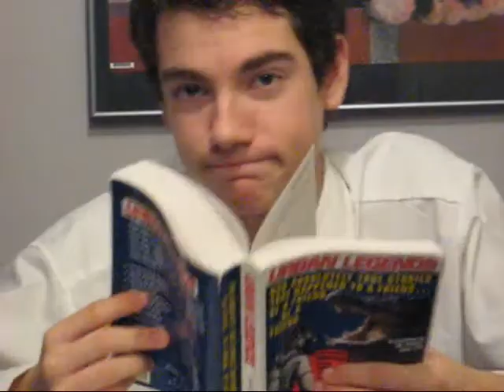Alien Watch!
We apologize for the extreme insanity of the newscaster.